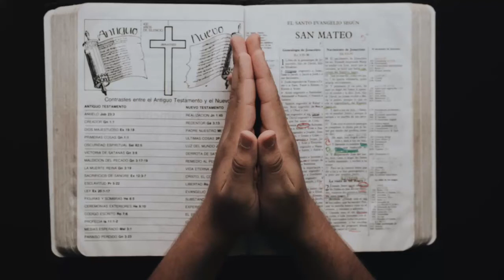Bible Minutes Part 8 - Amelie liest: Markus 15, 16-20